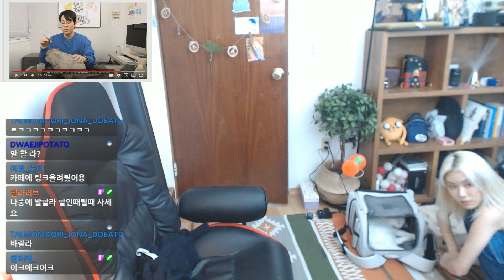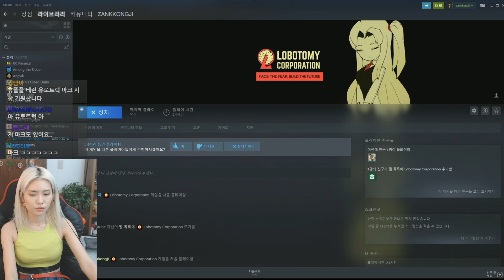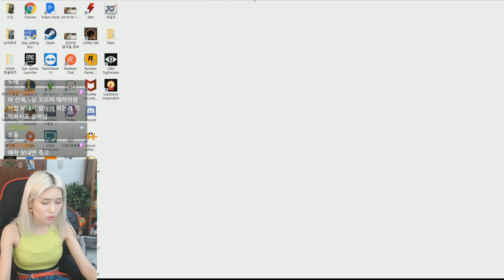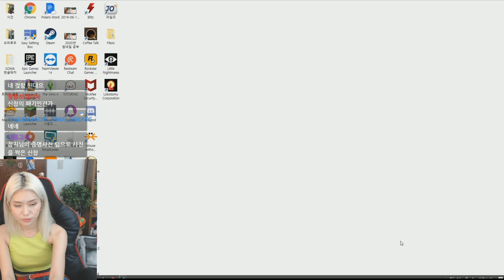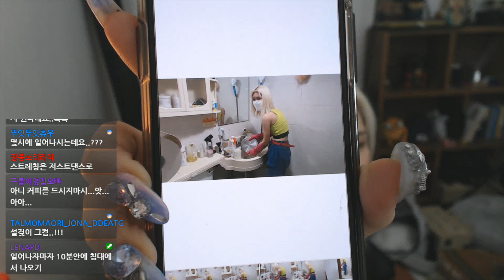20200430 꽁지 생방송 다시보기 / 소통방송, 로보토미 28일 클리어 (짧방)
20200430 꽁지 생방송 다시보기 / 소통방송, 로보토미 28일 클리어 (짧방)